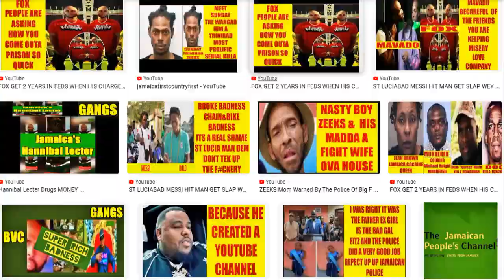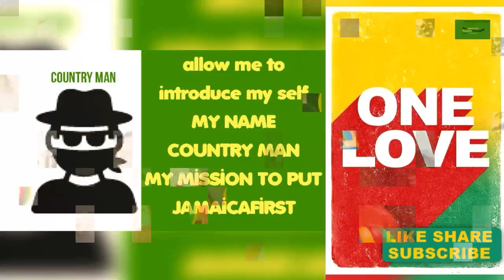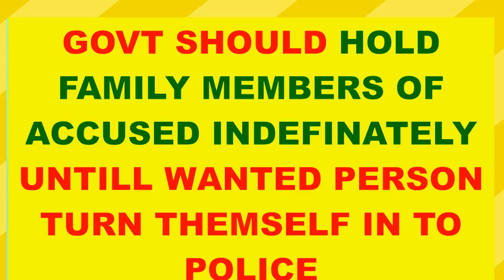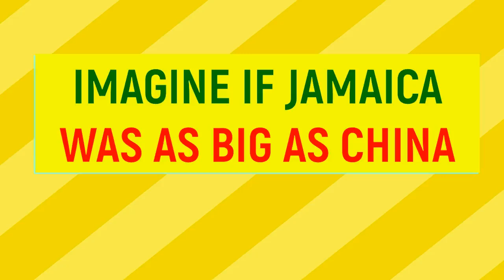Uncovering The Dark Side of Jamaican KILLING AND CRIME impact crime on Jamaican culture | Part 2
Uncovering the Truth The Dark Side of Jamaican KILLING AND CRIME  Culture  | Part 2